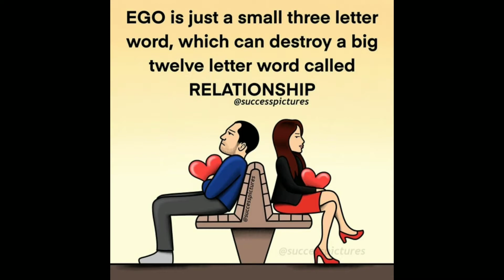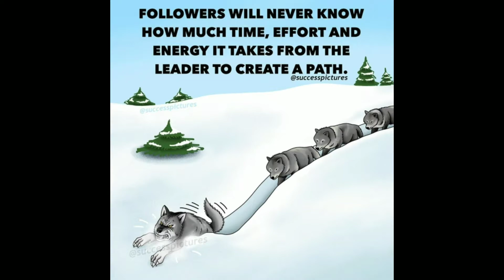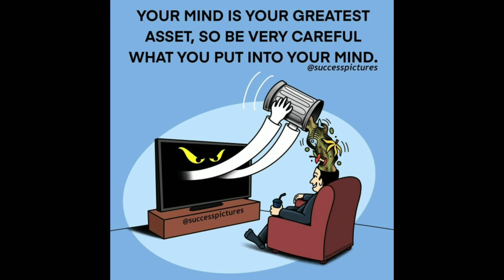Best 30+ Motivational Pictures With Deep Meaning # 15